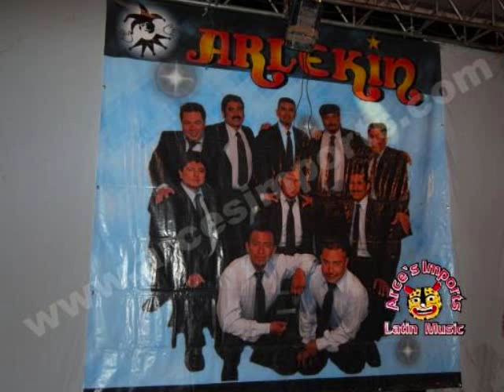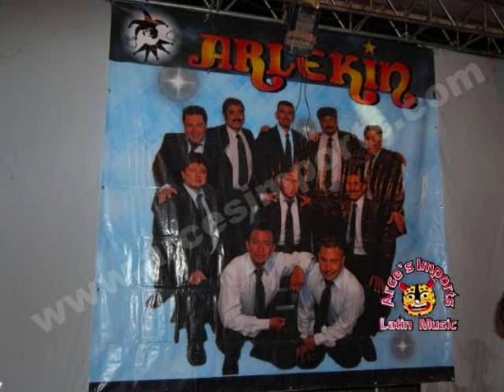Grupo Arlekin de Silacayoapan Oaxaca